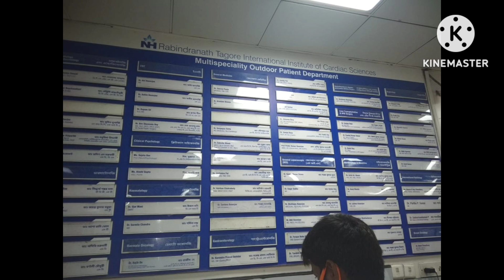एक समय था जो की कान्हा से हर पल दर्शन होता था।😭😭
एक समय था जो की कान्हा से हर पल दर्शन होता था।😭😭Hi! My Name is Archana. I am from small town Ghatotand, Jharkhand.
I love to teach my students plz support me to do help poor children to educate.

Note: Giving small punishment in teaching is very common so please note that i am not doing anything wrong. I respect youtube child policy